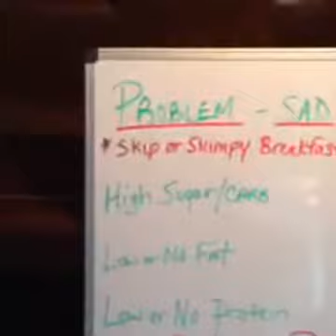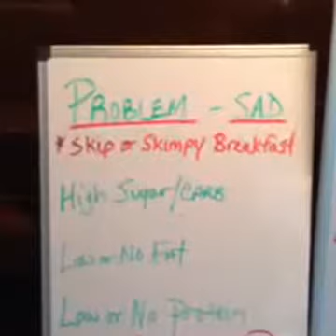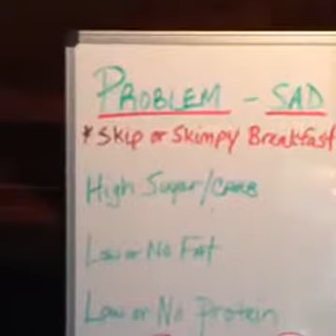Nutrition for Mental Health - Essential Macronutrients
Today's video is about the essential nutrients to help nourish your brain and support your mental health.  I hope you enjoy this video, and If you want help with nutrition to improve your mood, increase energy or lose weight, call us today at the Boulder Center for Health and Nutrition at .